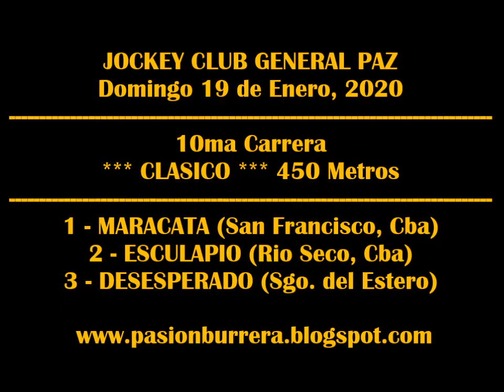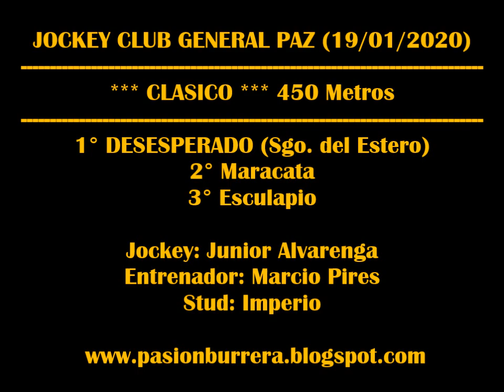DESESPERADO, General Paz (19-01-2020)